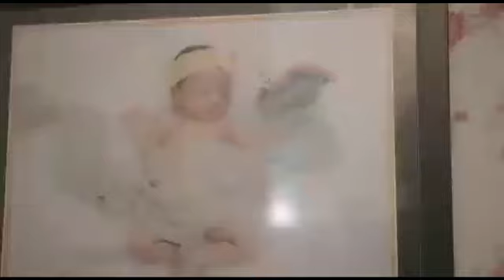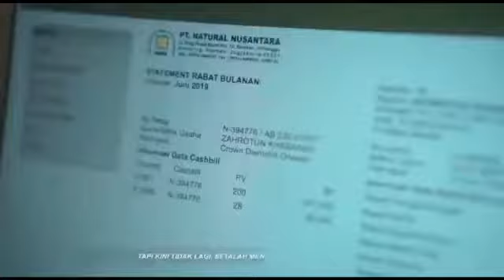MANTAN BIDAN VIRAL !! MODAL AWAL 200RIBU JADI RATUSAN JUTA PERBULAN